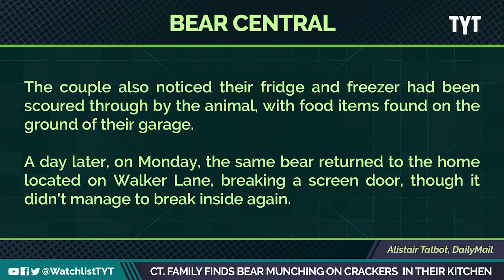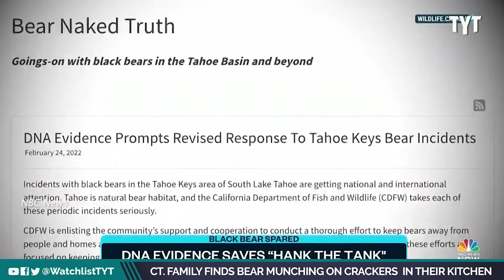Connecticut Family Wasn't Prepared For This Bear Break In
This Connecticut family was not prepared for this surprise.  Jayar Jackson breaks it down on The Watchlist.

Jackson220805__WL01BearBreakIn_REPURP